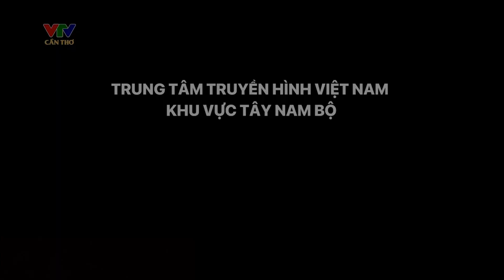Dự báo thời tiết VTV hôm nay 01/05 - Thời tiết 3 ngày tới | VTV Cần Thơ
"Dự báo thời tiết cập nhật hàng ngày hàng giờ tình hình thời tiết, khí hậu ở các địa phương hôm này ngày 01/05